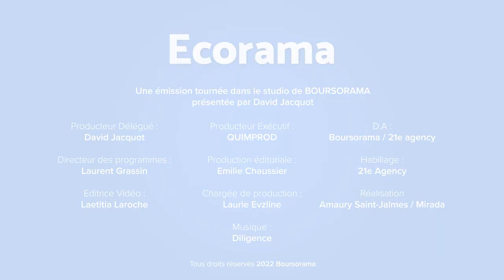Philippe Berterottière (GTT) : "Je suis sûr que le marché se rendra compte du potentiel du titre !"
Philippe Berterottière, PDG de Gaztransport & Technigaz (GTT), le spécialiste du stockage et du transport de gaz liquéfié, était l'invité de l'émission Ecorama du 10 mai 2023, présentée par David Jacquot sur Boursorama.com. Parmi les sujets abordés : boom du GNL, carnet de commandes, chiffre d'affaires record, défis du transport et du stockage du GNL, navire de transport d'hydrogène liquide.
→ Retrouvez la dernière interview de Philippe Berterottière, "GTT est une vraie machine à sortir des idées énergétiques !"